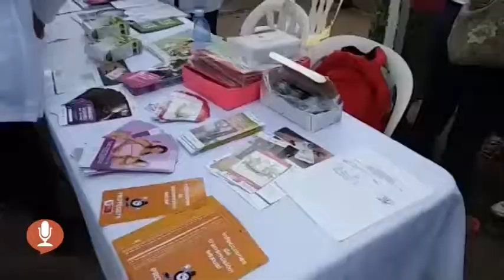REQUIERE SALUD PARA EL PRÓXIMO AÑO UN PRESUPUESTO DE 8 MIL MILLONES DE PESOS ELIAS IBARRA